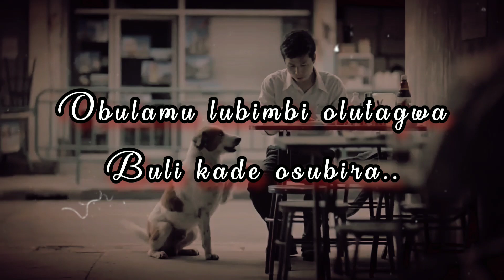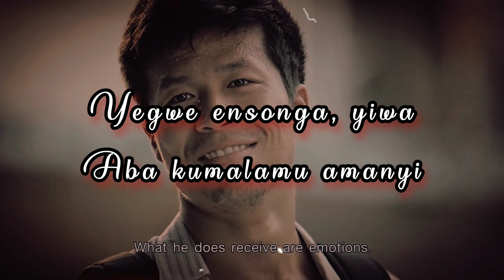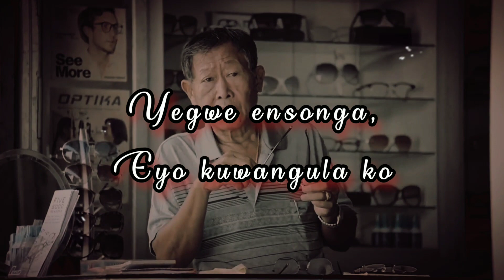Togwamu Suubi - Scar Ug Official Music Video (Lyrics)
Elton Lyrical Genius
Song Title: Togwaamu Suubi
Artist: Scar Ug
Production by Pyret Beats
Lyrics Video by Elton Lyrical Genius

Thanks to Bruno K  🙏

» Follow the link to enjoy more of Scar Ug Music 😍😍😍

» Togwaamu Suubi lyrics by Scar Ug

» First Verse
Pyret Beat Production
Obulamu lubimbi olutagwa
Buli kade osubira
Nebwokola loss tekikugana kusubula nkya
Life is a teacher kuba buli kade ovjmbula
Kasita topowa lwe lugendo lwo buwanguzi
If you work hard
You can be just what you want
You can climb the mountain top
Coz nothing is too small
Nothing is too big

» Second Verse
Buli lwowalampa olusozi
Yambuka nga omanyi oteka okukilila
Newebugwaka gutya ela
Enkela eba elina okutonya
Owa boda okela kumakya oda kyilo
Kabakuvume gwe omanyi enaku yo
Kadama okola ku makya na kyilo
Kasita mu bank waliyo akaliyo
Yegwe ensonga, yiwa oba ku malamu amanyi
Yegwe ensonga, eyo kuwangula ko